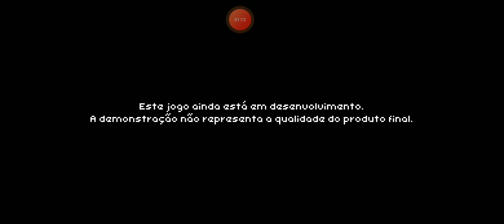COROMON o inicio!